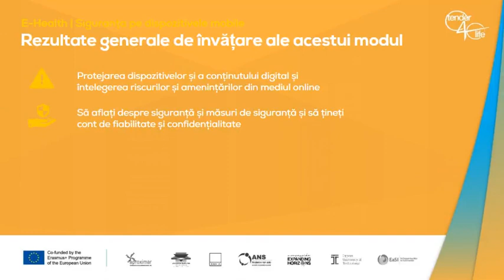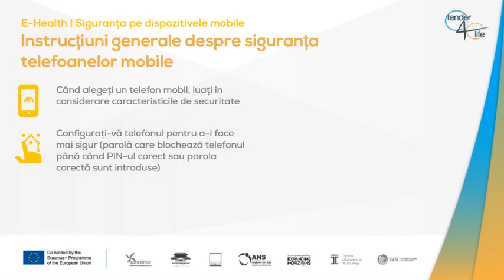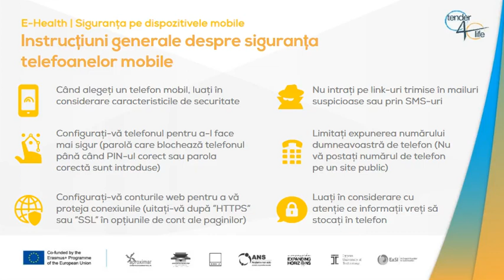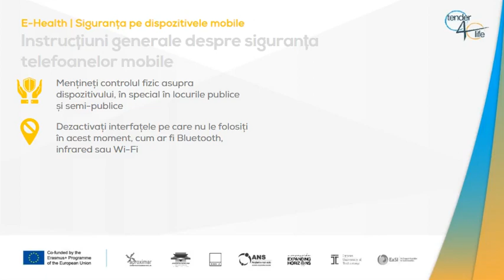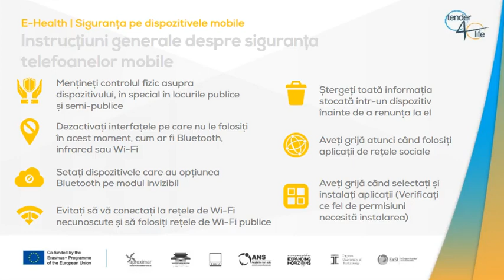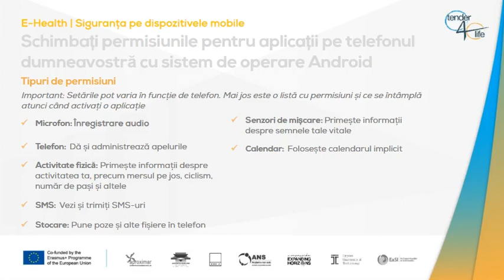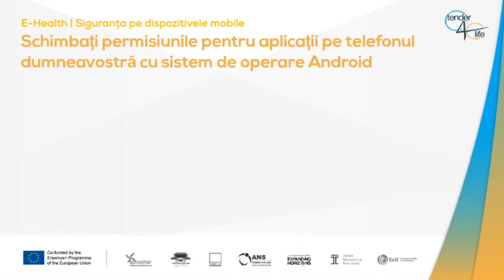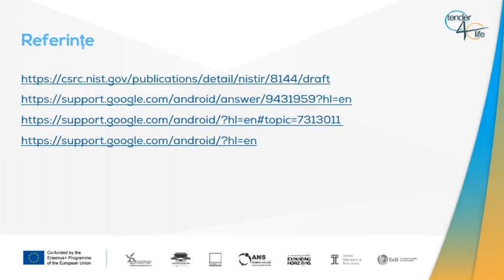Tender4Life - T4L - E-Health - Siguranța pe dispozitivele mobile